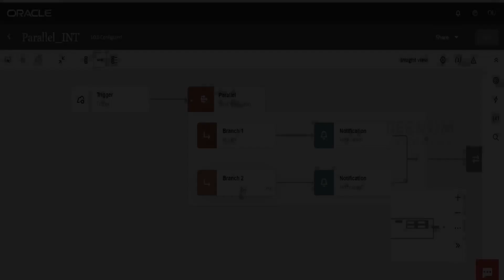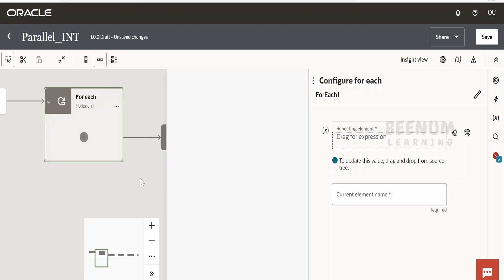How to cut and paste elements (actions and invokes) in Oracle integration 3 | OIC 3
With this video we will learn How to cut and paste elements (actions and invokes) in Oracle integration 3 | Cut paste elements (for-each, switch, assign, mapper, parallel, connection, data stitch, invoke,..etc.) in OIC | Cut paste in OIC 3

00:01  Introduction and overview
00:04  (LAB) Cut and Paste elements in Integration canvas

02:00  Please donate and support us

Click above link for Learn Integration in Oracle Integration 3 (OIC) course

Click above link for Tips & Tricks in Oracle Visual Builder (VBCS) course

Click above link to learn Integration(OIC) in Oracle Integration course

Click above link to learn Visual Builder (VBCS) course

Click above link to learn Processes in Oracle Integration (PCS) course

Click above link to learn Tips & Tricks for Integration in Oracle Integration 2 (OIC) course